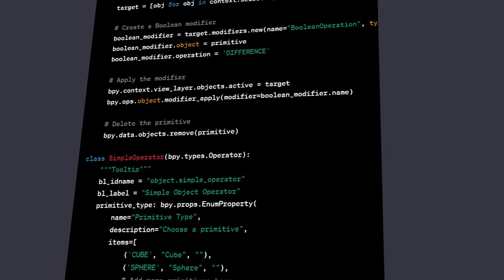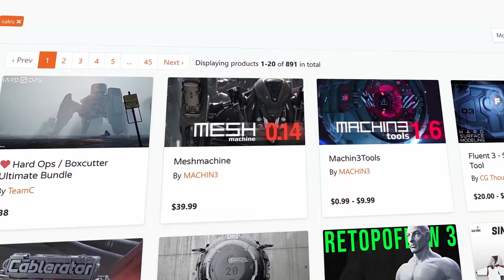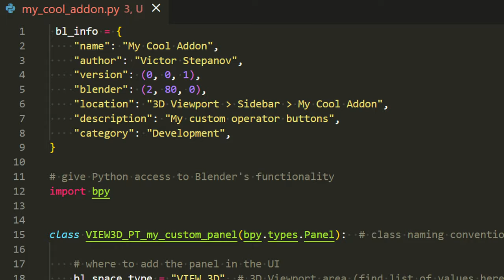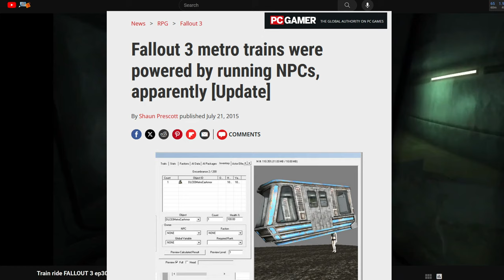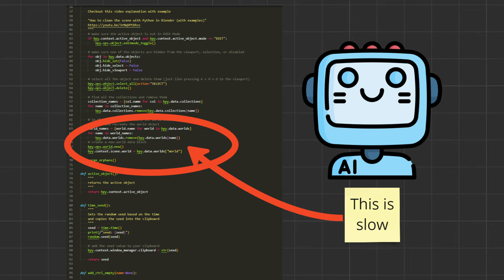Should You give up Learning Blender Python?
We dive deep into whether learning Python and Blender Python is worth it for 3D creatives amidst AI coding advancements.